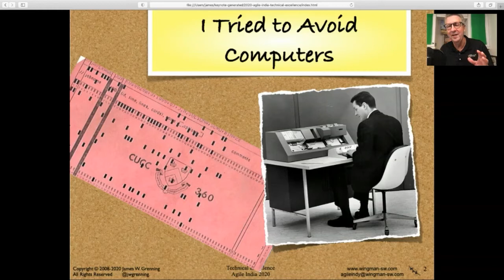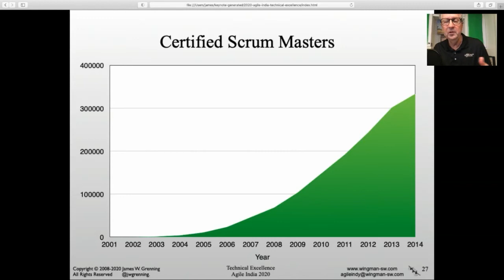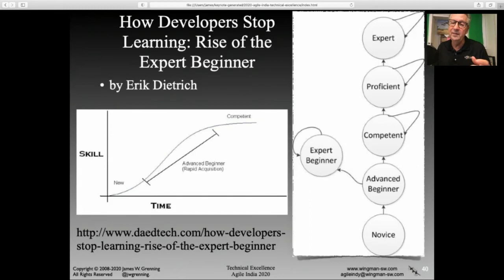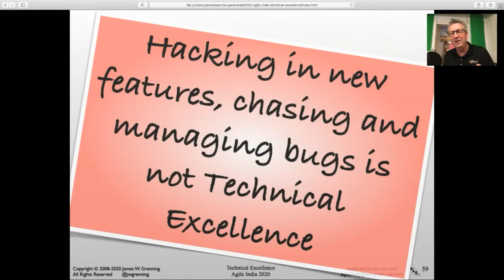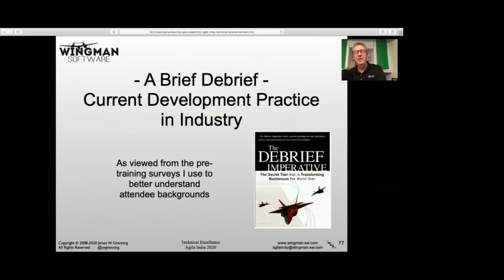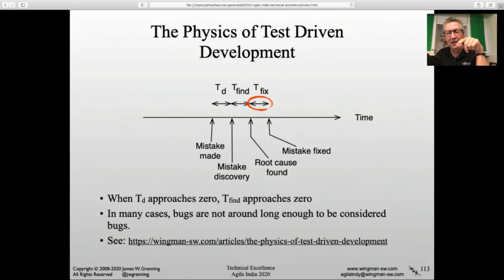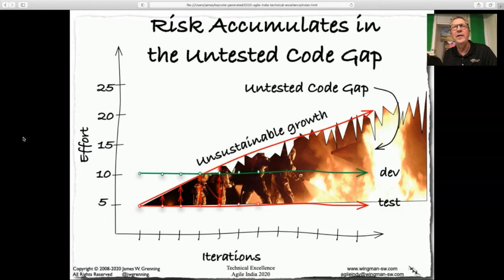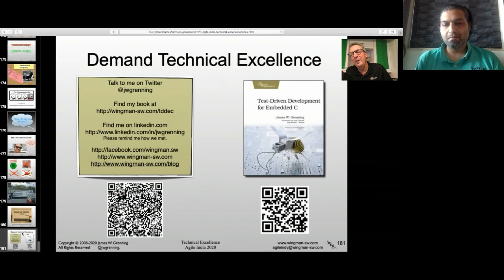Technical Excellence, You Need It! by James Grenning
Whether you are a manager, scrum master or engineer, you need to know why and how the technical practices of test-driven development, refactoring, continuous design, clean code and automated testing can help you and your organization be great.

Technical excellence is more than two-week sprints, a burn-down chart and a daily stand-up meeting. The basic rules of Agile or Scrum are not an end in themselves, but a starting point based upon principles and practices that allow and encourage teams to adopt, adapt, and refine their craft. Unfortunately, it may seem to the technical people that agile is just another micro-management approach.

Extreme Programming with its provocative name, got people's attention in 1999. It is based on sound technical practices. Why do so few agile teams employ engineering practices that support the tight iterative cycles of Agile and Scrum? The creators of Scrum expected the continuous improvement cycle to pull engineering practices into teams once the cycle revealed the problems of poor product quality, hard to change code, wasted time debugging, long stabilization efforts and the ever-growing burden of manual test. This talk will cut through the mystery and show why we should all strive for Technical Excellence.